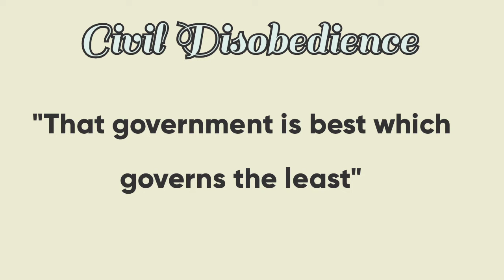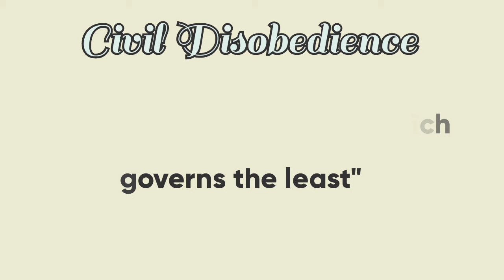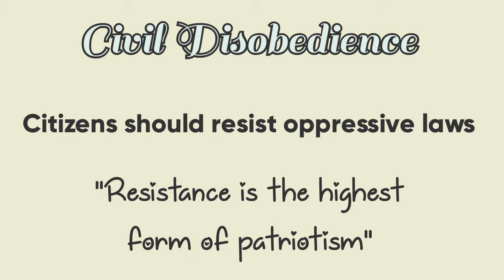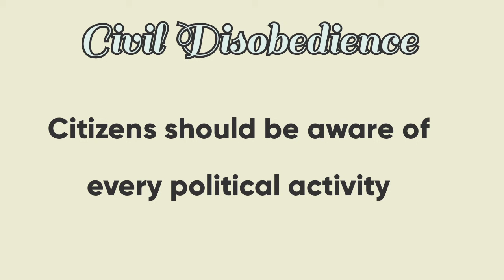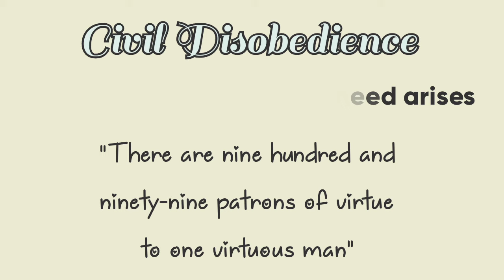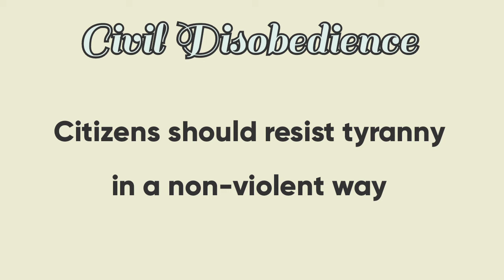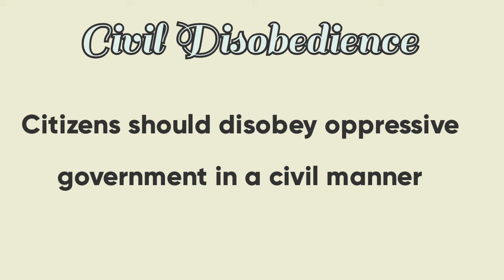'Civil Disobedience' by Henry David Thoreau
Pics credit - Avatoon